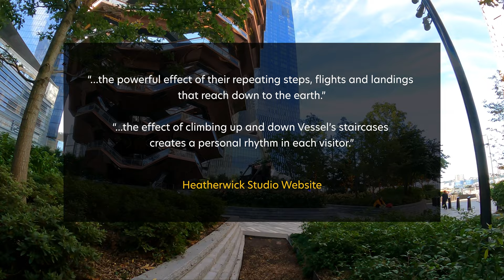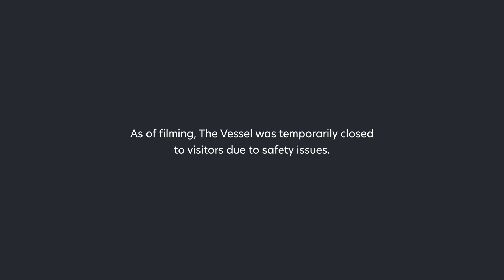Hudson Yards | New York City Explained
Hudson Yards in Midtown Manhattan is a relatively new development and attraction in New York City. It was suppose to be the site of the West Side Stadium when New York was vying for the 2012 Olympics. But that plan fell through, although construction didn't stop. In place of an Olympic stadium in the heart of Manhattan, we now have Hudson Yards. But what can you see and do today in Hudson Yards? Find out in today's video. Happy New Yorking!

00:00 Intro
03:19 7 Train (NYC Subway)
04:09 The Vessel
05:39 The Shed
06:04 Shops and Restaurants at Hudson Yards
06:41 The Edge NYC
07:22 Javits Center
07:32 Ferry Station at Hudson Yards
07:42 The end of The High Line

BTC → bc1qfkn0v9rns73mkvsq4d8cxeqxr32kytyl6wn2aq
ETH → 0xF29A627234Bf991e990D22f9eDC3C6c212b71AB4
DOGE → D6pSErSmS6uj5trYXjHhTZnbrKhEtWt7vZ

IMAGE CREDITS:

Olympic Flag: lazyllama / Shutterstock.com
(Original has be cropped and colorized)

9/11 Photo: Anthony Correia / Shutterstock.com

30 Rockafeller Building: Rafael Xavier / Shutterstock.com

The Edge building: CarlosDavid / Shutterstock.com